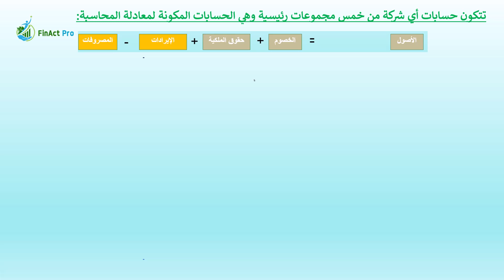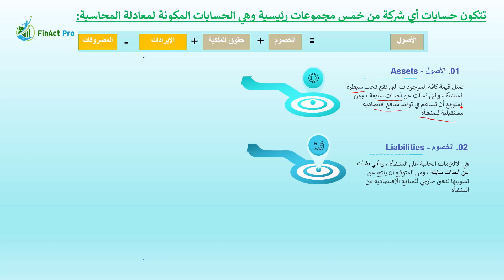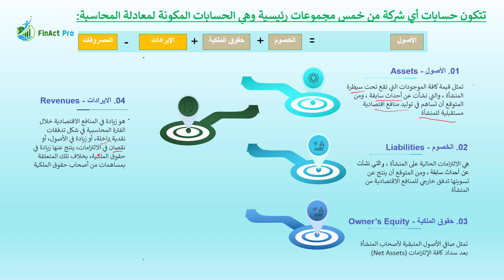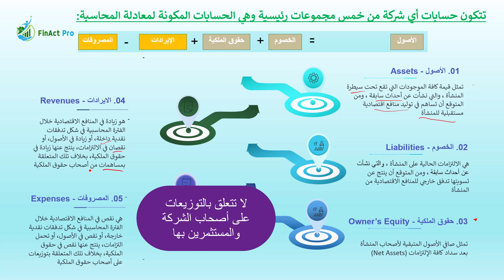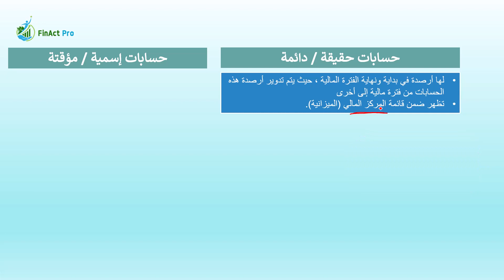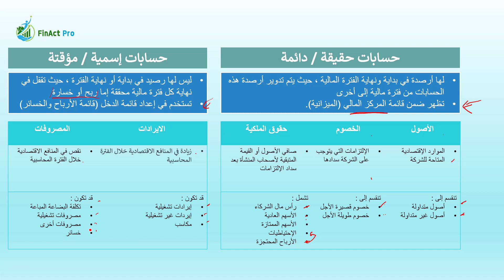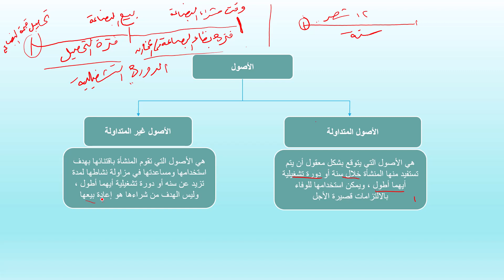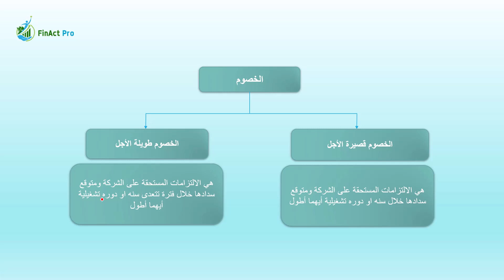أنواع الحسابات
سنتعرف في هذا الفيديو على👇:
- ما هي أنواع الحسابات؟
- ما هي الحسابات الحقيقية؟
- ما هي الحسابات المؤقتة؟
- ما هي أنواع الأصول؟
- ما هي أنواع الخصوم؟

00:00 المقدمة.
00:18 أنواع الحسابات.
00:44 الأصول.
02:00 الخصوم.
02:26 حقوق الملكية.
02:45 الإرادات.
04:11 المصروفات.
04:55 الحسابات الحقيقية/ الدائمة.
06:04 الحسابات الإسمية/ المؤقتة.
09:05 أنواع الأصول.
13:30 أنواع الخصوم.

🔗 قائمة فيديوهات CMA- part 1

👍 تابعني على مواقع التواصل